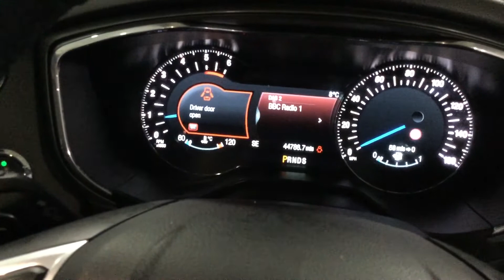Wales lot 1